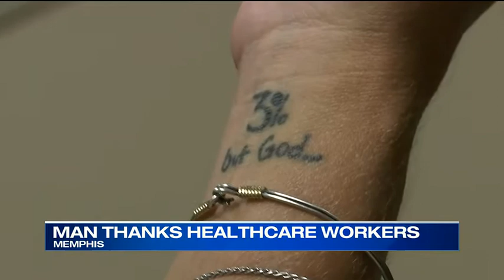WATCH: Man given 3% chance of survival returns to thank healthcare workers who saved him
A three percent chance to survive. That’s what doctors told one Mid-South man’s family after he got COVID-19 that turned into pneumonia.